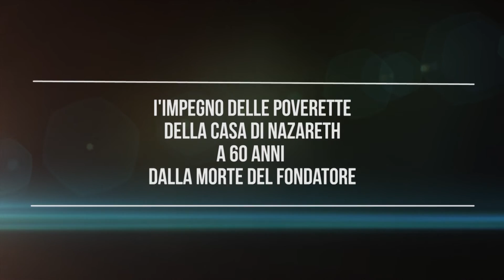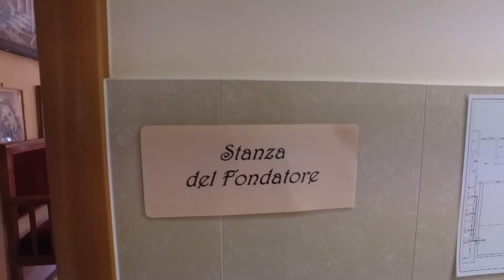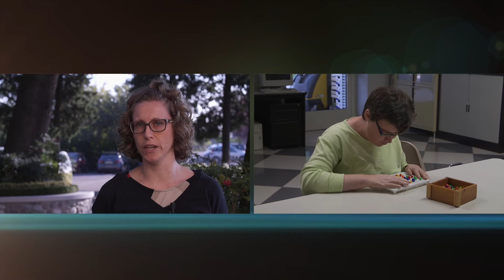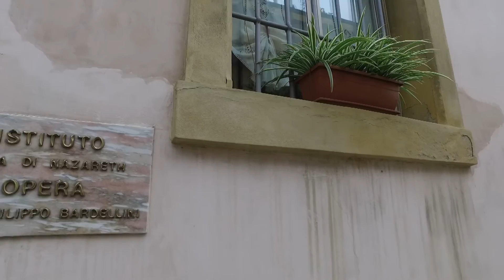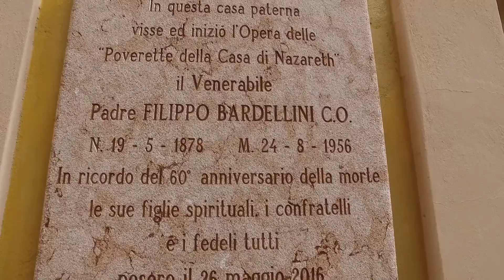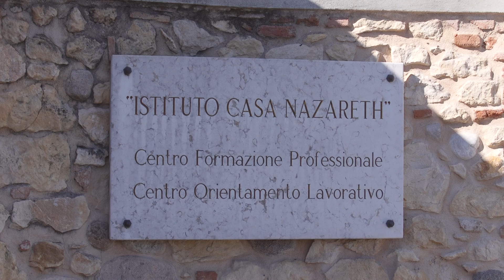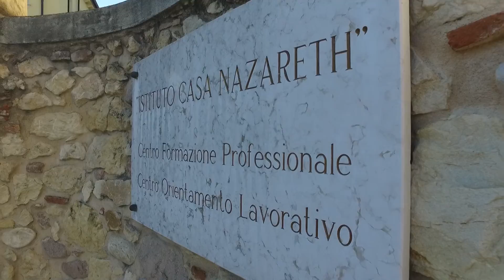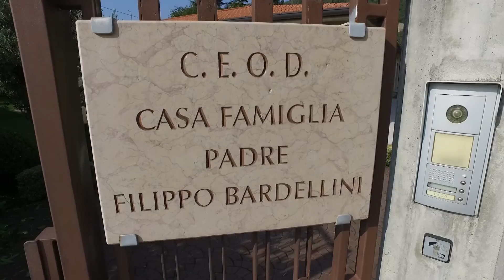Il volto della misericordia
Un percorso attraverso le realtà delle poverette della casa di Nazaret.
una famiglia religiosa in Verona, nata dal cuore di padre Filippo Bardellini, ora Venerabile, nel 1921. Egli ha scelto di fondare questa Congregazione dal nome “Poverette della Casa di Nazareth” per accogliere e servire persone con disabilità mentale.